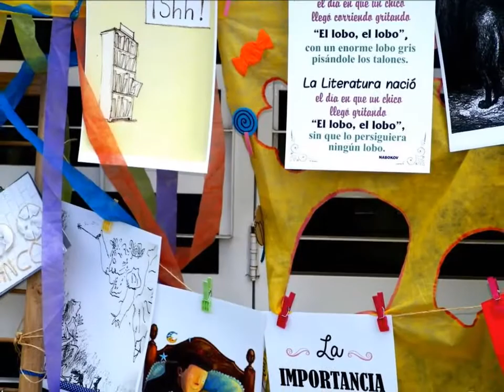2do encuentro Educación Inicial IES 9001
Viernes 30 de octubre 2015 - Carrera Inicial - IES 9001